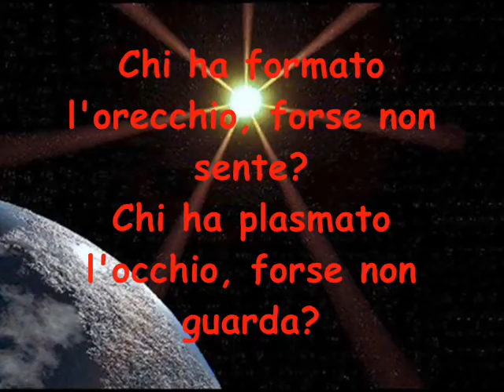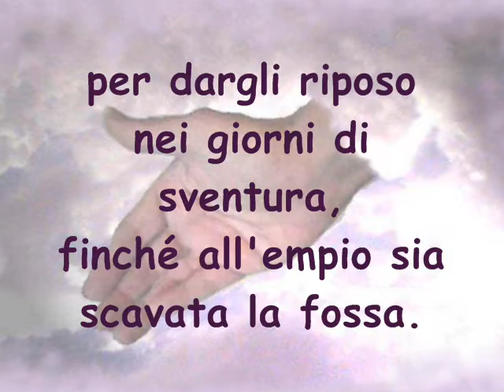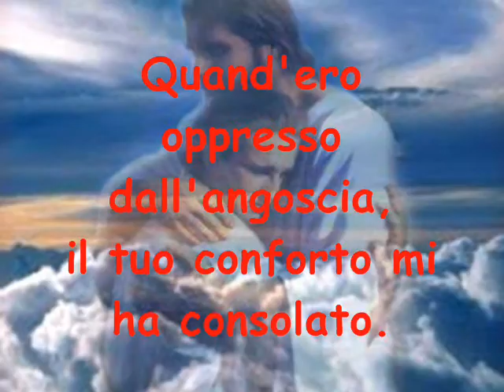Salmo 94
[1]Dio che fai giustizia, o Signore,
Dio che fai giustizia: mostrati!
[2]Alzati, giudice della terra,
rendi la ricompensa ai superbi.
[3]Fino a quando gli empi, Signore,
fino a quando gli empi trionferanno?
[4]Sparleranno, diranno insolenze,
si vanteranno tutti i malfattori?

[5]Signore, calpestano il tuo popolo,
opprimono la tua eredità.
[6]Uccidono la vedova e il forestiero,
danno la morte agli orfani.
[7]Dicono: «Il Signore non vede,
il Dio di Giacobbe non se ne cura».

[8]Comprendete, insensati tra il popolo,
stolti, quando diventerete saggi?
[9]Chi ha formato l'orecchio, forse non sente?
Chi ha plasmato l'occhio, forse non guarda?
[10]Chi regge i popoli forse non castiga,
lui che insegna all'uomo il sapere?
[11]Il Signore conosce i pensieri dell'uomo:
non sono che un soffio.

[12]Beato l'uomo che tu istruisci, Signore,
e che ammaestri nella tua legge,
[13]per dargli riposo nei giorni di sventura,
finché all'empio sia scavata la fossa.
[14]Perché il Signore non respinge il suo popolo,
la sua eredità non la può abbandonare,
[15]ma il giudizio si volgerà a giustizia,
la seguiranno tutti i retti di cuore.

[16]Chi sorgerà per me contro i malvagi?
Chi starà con me contro i malfattori?
[17]Se il Signore non fosse il mio aiuto,
in breve io abiterei nel regno del silenzio.
[18]Quando dicevo: «Il mio piede vacilla»,
la tua grazia, Signore, mi ha sostenuto.
[19]Quand'ero oppresso dall'angoscia,
il tuo conforto mi ha consolato.

[20]Può essere tuo alleato un tribunale iniquo,
che fa angherie contro la legge?
[21]Si avventano contro la vita del giusto,
e condannano il sangue innocente.
[22]Ma il Signore è la mia difesa,
roccia del mio rifugio è il mio Dio;
[23]egli ritorcerà contro di essi la loro malizia,
per la loro perfidia li farà perire,
li farà perire il Signore, nostro Dio.